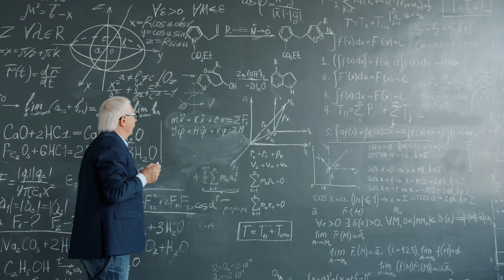SPECIALE ELEZIONI AMERICANE!